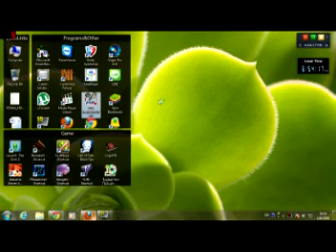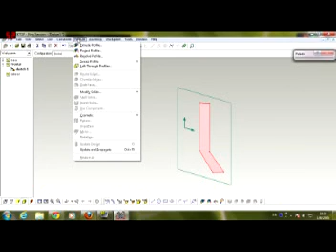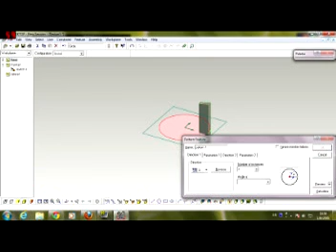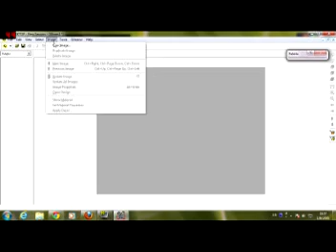การสร้างโต๊ะ Pro-D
การสร้างโต๊ะ โดยใช้โปรแกรม Prodeskthop 8.0